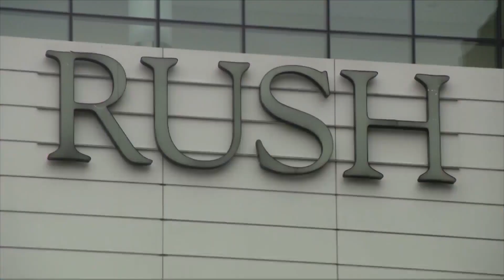COVID-19 vaccine shipments begin in historic US effort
The first of many freezer-packed COVID-19 vaccine vials made their way to distribution sites across the United States on Sunday, as the nation's pandemic deaths approached the horrifying new milestone of 300,000.